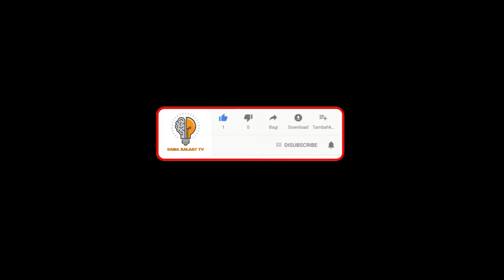#1 - Impuissance sexuelle: Causes - Pr Ousmane Ndiaye - SAMA XALAAT TV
Troubles de l’érection : quelles solutions ?
solution trouble de l'érection
Les troubles de l'érection : parlons-en !
Comment venir à bout d'un trouble de l'érection ?
sexologie : Comment traiter les troubles de l'érection
goor gou teulé
goor gou tele